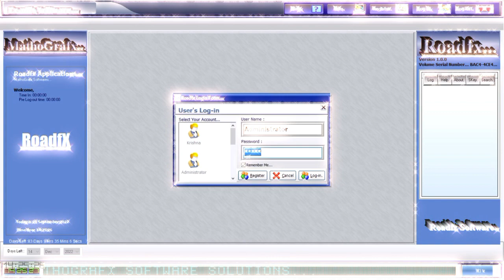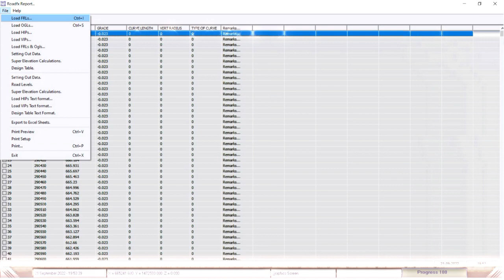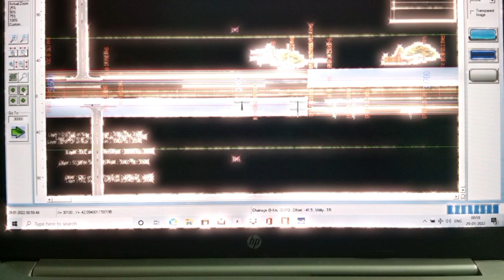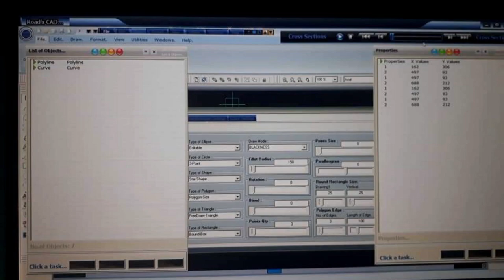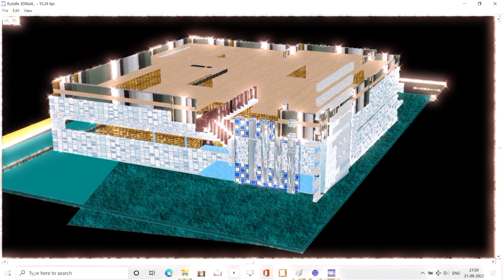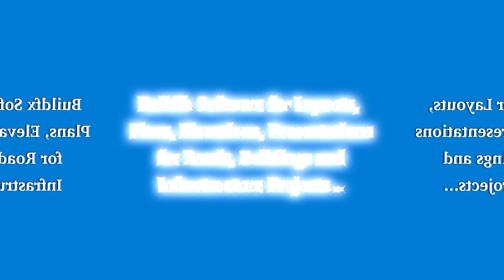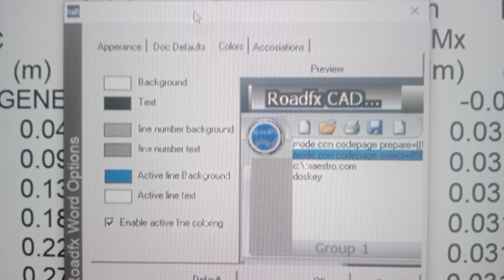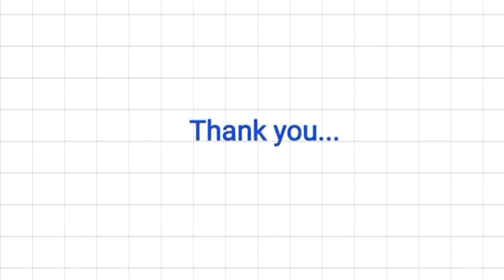Roads and Buildings fx Applications